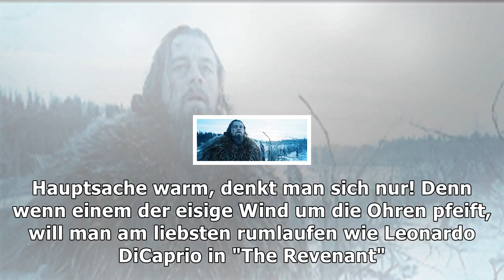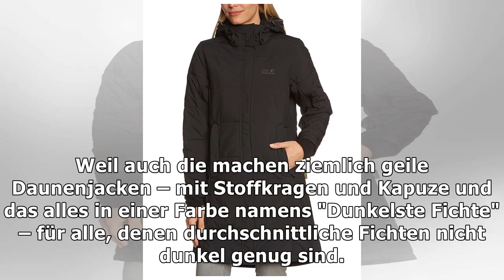18 jacken, die dich diesen winter wirklich warm halten